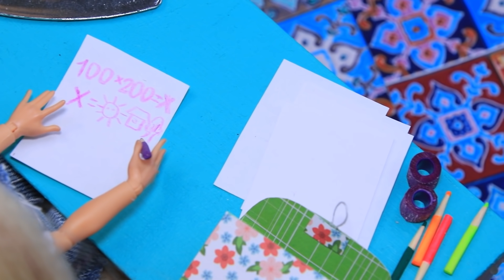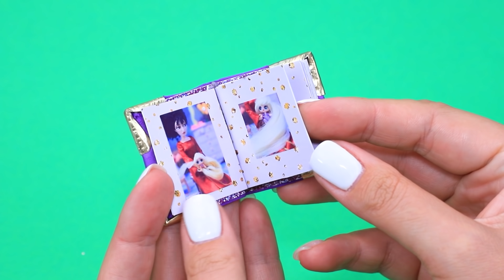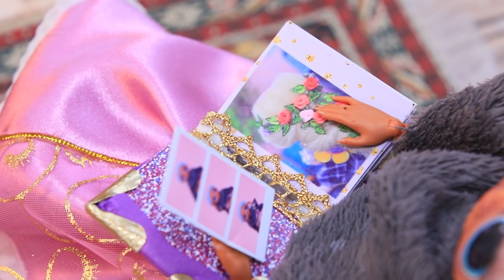Roszpunka Dorasta / 10 Rzeczy dla Lalek Które Zrobisz Samemu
Roszpunka zmienia się ze słodkiego dziecka w piękna dziewczynę, a potem w staruszkę.  Chcesz zobaczyć jak to będzie wyglądać?  Obejrzyj nasz nowy filmik.

Przyrządy i materiały:
• Farba akrylowa
• Nożyczki
• Pęseta
• Pędzle do malowania
• Spandex
• Modelina
• Wełna do wypychania
• Zabawka Kameleon
• Papier z wzorem drewna
• Wydrukowane obrazki
• Sztuczne liście
• Mieszadła do kawy
• Wykałaczka
• Paciorki
• Drut
• Żyłka wędkarska
• Wstążki
• Peruka zrobiona ze sztucznego materiału
• Drewniane szpikulce
• Arkusze forniru
• Papier
• Przedłużenia włosów
• Metalowe pierścienie
• Jeansowy materiał
• Ozdobny papier
• Kolorowa taśma
• Plastikowa róża
• Ozdobna taśma
• Papier z chusteczek
• Papier piankowy
• Opakowanie po witaminach
• Tektura
• Lustrzana tektura
• Wisiorek
• Plastikowa róża
• Łączenie
• Ozdobne ramki obrazków
• Wydrukowane zdjęcia